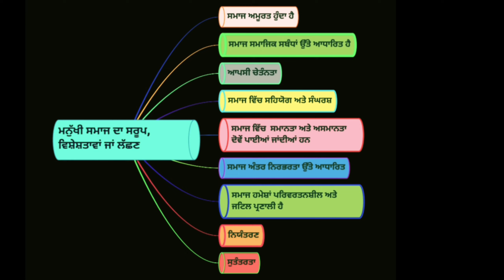ਮਨੁੱਖੀ ਸਮਾਜ ਦਾ ਸਰੂਪ ਵਿਸ਼ੇਸ਼ਤਾਵਾਂ ਅਤੇ ਲੱਛਣ ਦਾ ਮਾਇੰਡ ਮੈਪ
publicadministration ਮਨੁੱਖੀ ਸਮਾਜ ਦਾ ਸਰੂਪ ਵਿਸ਼ੇਸ਼ਤਾਵਾਂ ਅਤੇ ਲੱਛਣ ਦਾ ਮਾਇੰਡ ਮੈਪ / Nature characteristics and features of human society in punjabi mind map